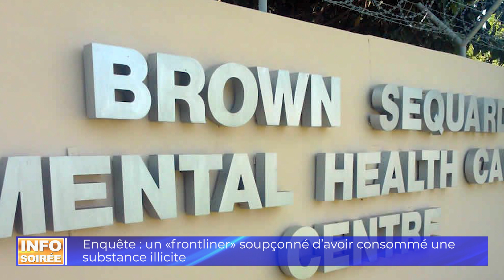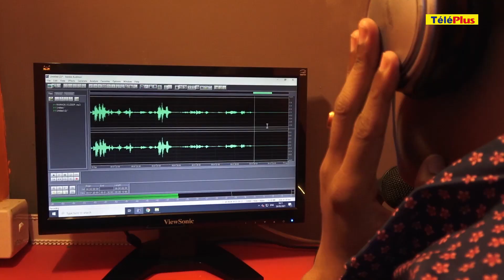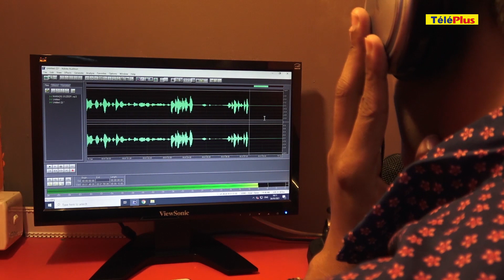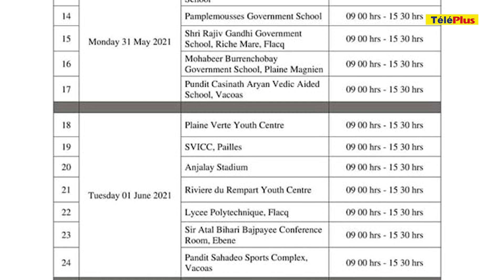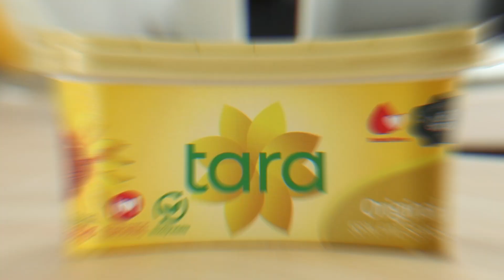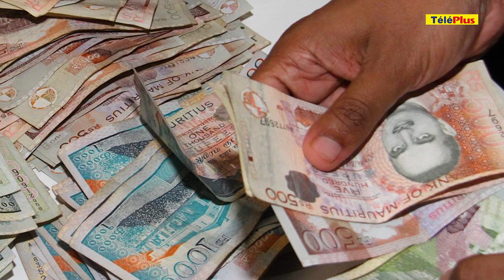[Info Soirée] : «Ene frontliner ti fim sintetik ek ti pe mars touni»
- Un incident dans un hôtel du littoral Est qui accueille des patients en quarantaine est au centre d’une enquête à la Santé. Un «frontliner» aurait consommé une substance illicite et aurait eu un changement de comportement soudain. C’est une patiente qui lui aurait remis le produit. L’employé a été conduit d’urgence à l’hôpital Brown-Séquard. Témoignage dans ce journal.

- Les habitants de Vallée-Pitot, testés positifs à la Covid-19, auraient pu être contaminés par des employés de la Wastewater Management Authority, lors des interventions sur le terrain concernant le système de tout-à-l’égout. C’est ce qu’a déclaré le ministre KaileshJagutpal cet après-midi lors de la conférence de presse du National Communication Committee.

- Pendant ce temps, un nourrisson de 8 mois a été testé positif à la Covid-19. Son père est employé à la WMA. Conséquence : toute une famille est admise en centre de traitement. Cinq personnes au total.

- Les écoliers ayant pris part aux examens du PSAC connaîtront leurs résultats demain. Le ministère de l’éducation a mis en place un dispositif spécial pour récupérer les «results slips» dans les zones rouges. Détails dans cette édition.

- Le jockey Rye Joorawon libéré sous caution. Il lui est reproché d’avoir enfreint la Quarantine Act le jour des funérailles du jockey NooreshJuglall, alors qu’il faisait partie des jockeys dans la haie d’honneur au Champ de Mars.

- Football : affiche alléchante ce soir pour la finale de la Ligue Europa. Villareal affronte Manchester United. Les
fans des RedsDevils confiants...

- Culture : nous parlerons du premier concert en ligne. Les salles de concert sont fermées, mais la musique transcende les barrières. «Eskizot pare festival» lancé par Motikam est prévu pour ce samedi 29 mai.